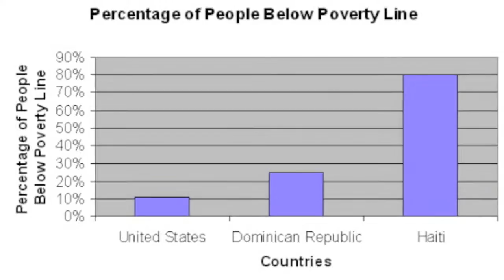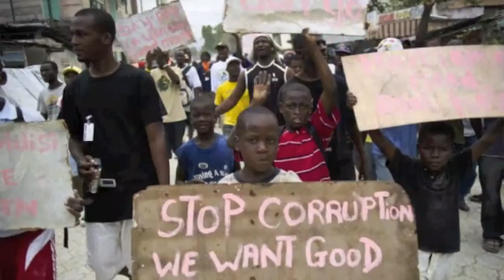Change Haiti for a Dollar HD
Help us help Haitians help themselves,